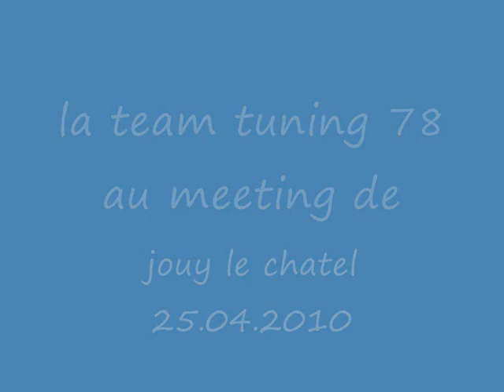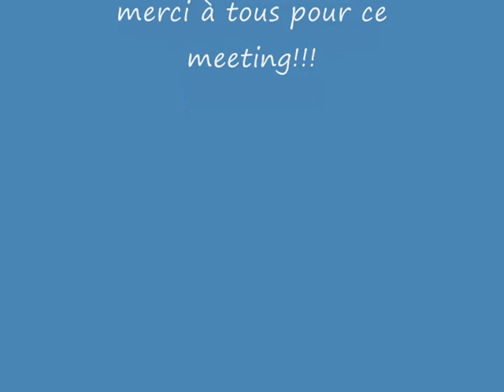la team au meeting jouy le chatel.wmv